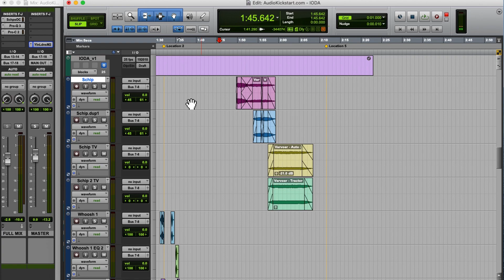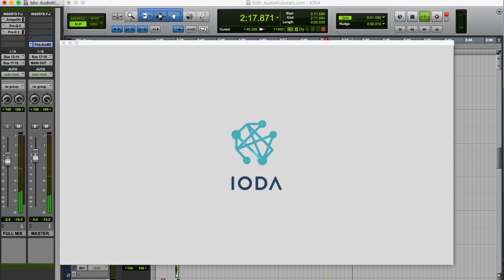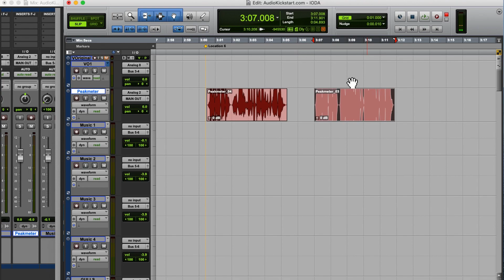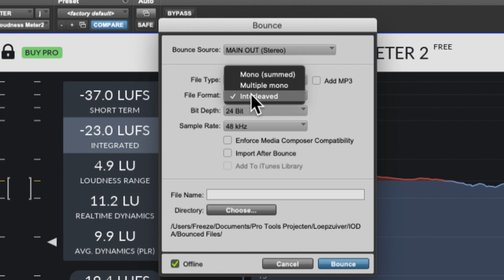Mixing audio for TV: EBU R128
If you mix something for TV, the audio has to meet strict requirements (EBU R128 in Europe). Learn how to make your video TV ready in this video!

Many thanks to Loepzuiver and IODA for letting me use their animation video, check out loepzuiver.net for the best graphic animations.

AudioKickstart.com
Boost your audio mixing skills